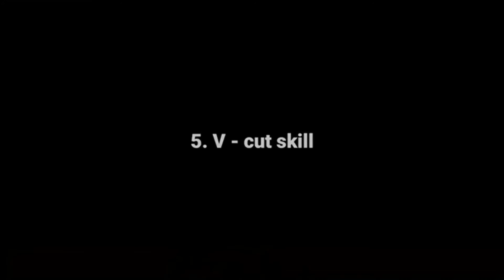Top Skills || that i have done in online matches in eFootball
WELCOME EFOOTBALL 2023 MOBILE LOVERS❤️
This Channel Posting The Best efootball 2023 mobile Videos Like:
- Tutorials
- Skills
- Dribbles
- Pack Opening
- Attack and Defend strategies
- Best Goals
- Sharing New Updates
- Rating max players
- Tips & tricks